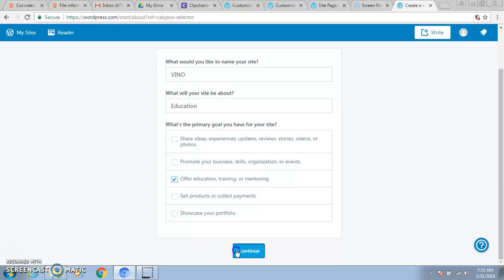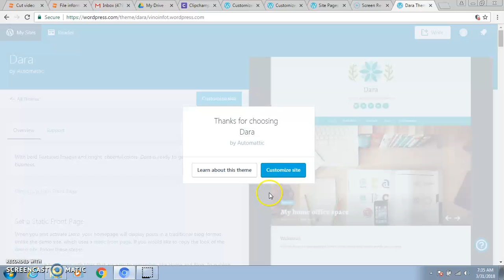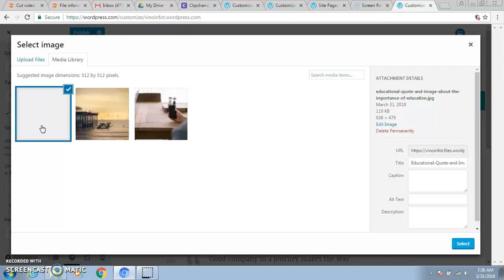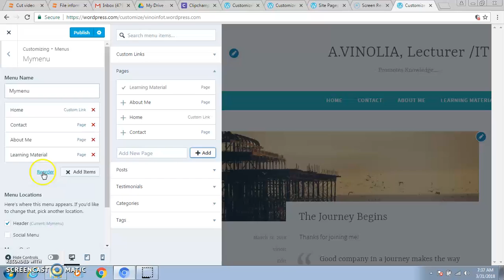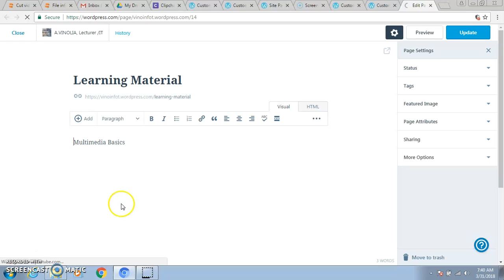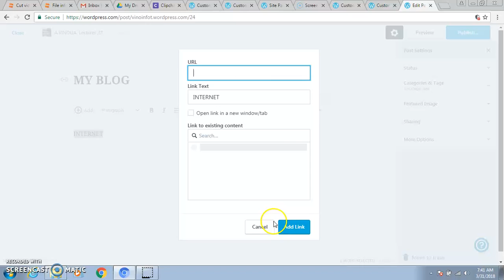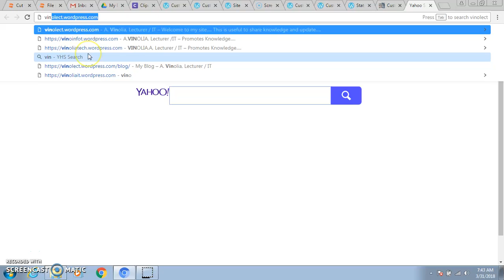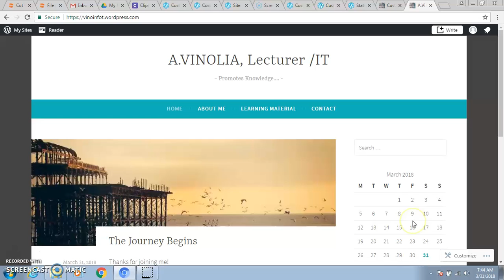CREATING WEBSITE USING WORDPRESS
This Video describes about how to create a webpage using wordpress...